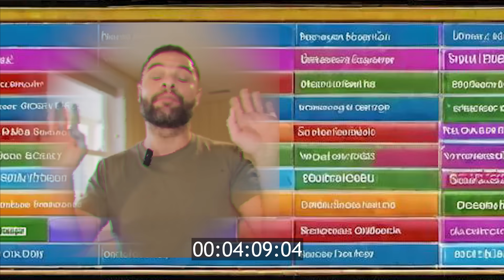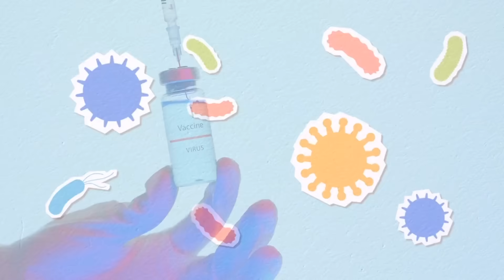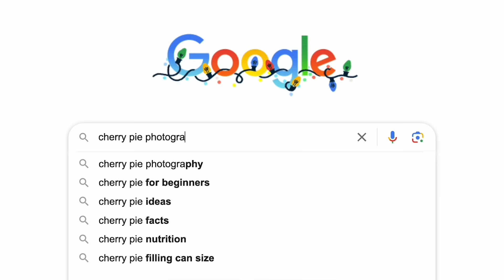I'm Still Processing Hallmark's "Christmas at the Amish Bakery" Movie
I watched Hallmark's movie "Christmas at the Amish Bakery" over the holidays and... let's just say I'm still processing it.

00:00 Intro
01:56 Act 1
10:31 Remidner: get vaccinated!
11:56 Act 2
16:53 Act 3

In this video, I'm sharing my thoughts on Hallmark's "Christmas at the Amish Bakery" Movie. I didn't realize the Amish were a community that Hallmark wanted to romanticize and exploit like reality tv does, and I wanted to let you all know my thoughts!

This is a first time watch for me, and I can't get some of this stuff out of my head. From Amish innacuracies to an incredibly lazy plot, I loved how it captured the holiday season and the atmosphere of the Amish community (not!). I'm still Processing how I felt after watching it, so I'll leave my final thoughts for you to watch and decide for yourself!

MAILING ADDRESS:
Nick DiRamio
5419 Hollywood Blvd Ste C - # 430